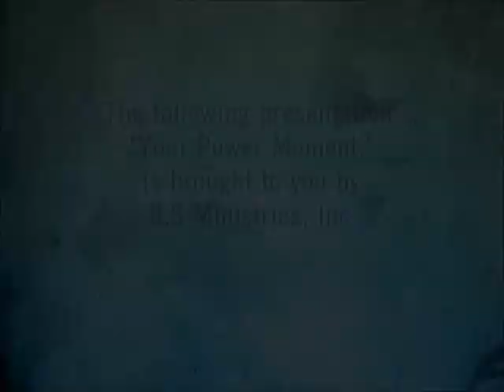Your Power Moment w/Dr. J. Lemuel Spence Ep. 2 "Making It In The Middle"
Dr. J. Lemuel Spence presents Your Power Power Moment. Teaching on how to make it in the middle.